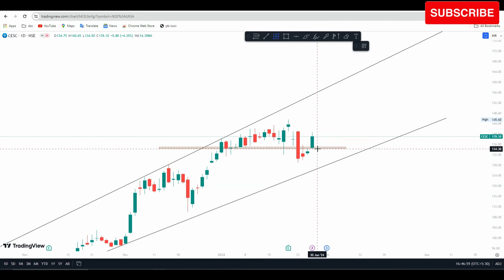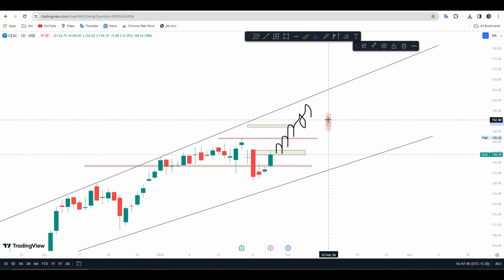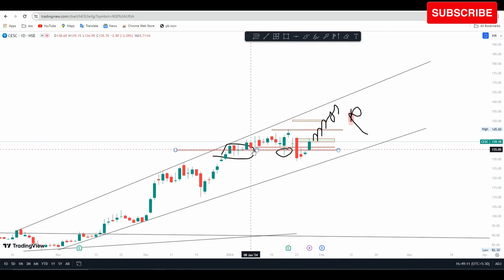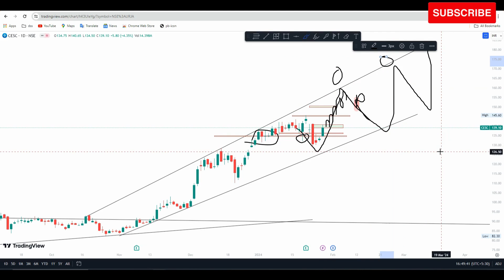cesc share news | cesc share analysis | cesc share latest news | cesc share target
cesc share
cesc share target
cesc share news today
cesc share latest news today
share market
cesc share fundamental analysis
cesc share review
cesc share dividend
share market chart analysis
share market basics for beginners
cesc limited share price
cesc ltd share